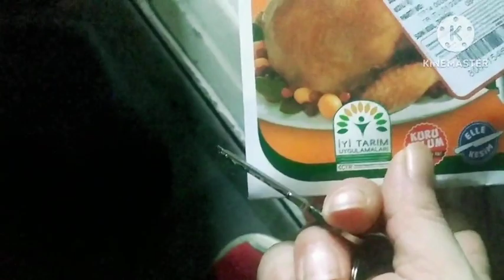PAZAR/ İLK DEFA BU CİNS BÖYLE BİRŞEY GÖRDÜM/KOCASINI ALDATMIŞ BU ZİLLİ 😆